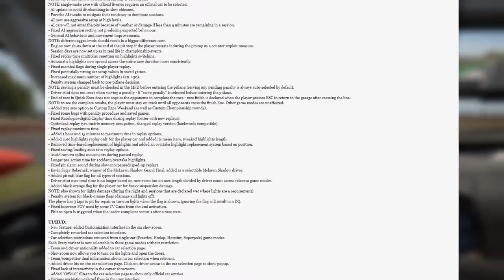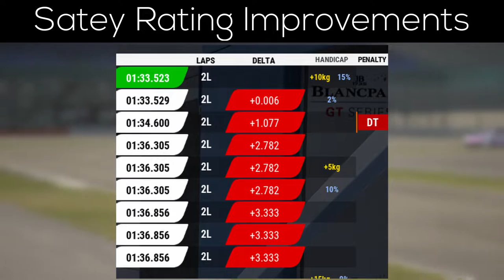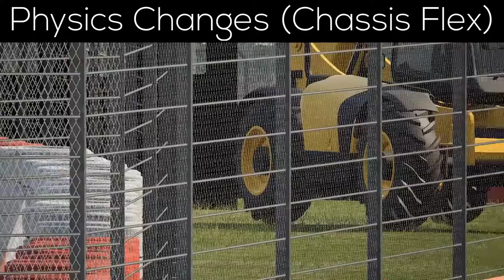Fixed matchmaking and new Physics! - Assetto Corsa Competizione Update 1.2.3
Assetto Corsa Competizione got a new update (1.2.2)! In this video I'll be covering the most important changes which are a new matchmaking-system as well as new physics!

The new matchmaking in ACC is a lot like the ones featured in iRacing and GT Sport, where everything is scheduled and does not rely on a server browser.

Additionally we again got updated physics, which include four different types of brake pads and dynamic chassis flex. What this all means and how you have to change your setups will be explained in this video!